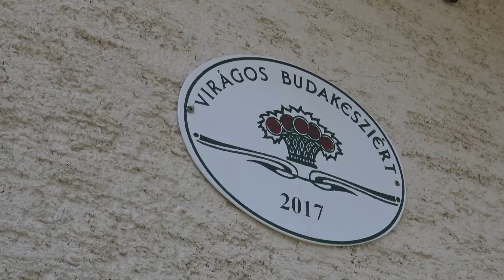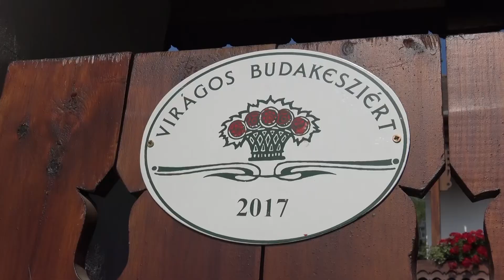Épül szépül Budakeszi 2017. 08. 24.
13. alkalommal osztották ki a Virágos Budakesziért díjat az idei Családi Napon.